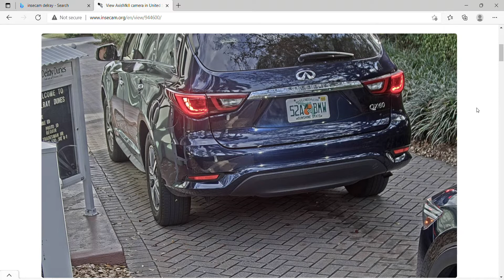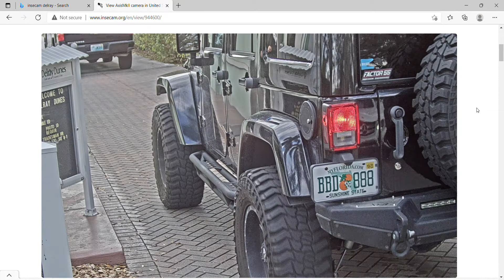Delray Dunes Golf and Country Club LIVE on Insecam (20 Minutes LIVE Stream)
This one is LIVE from Delay Dunes Golf and Country Club on the Russian Website called Insecam.